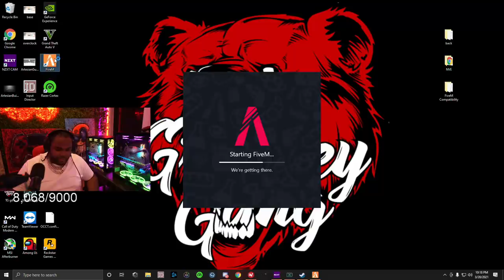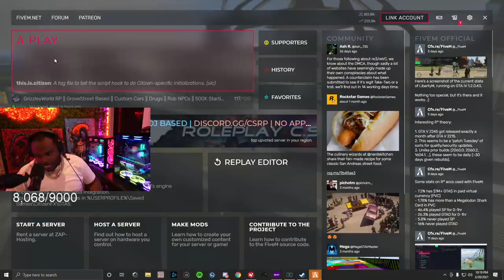Episode 1.2: Iraq Woke Up From a Coma! | Grizzley World RP